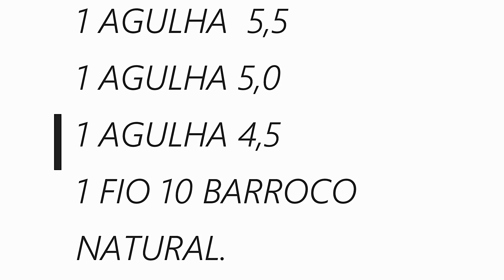Passadeira/Tapete de Crochê canhoto/muito fácil